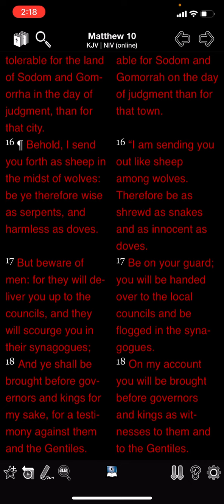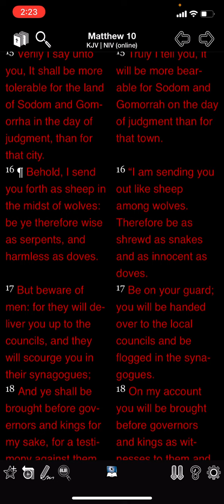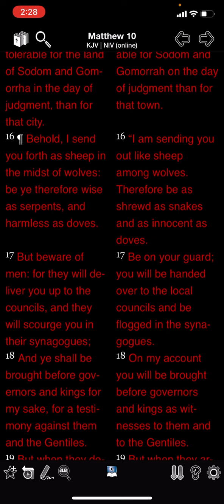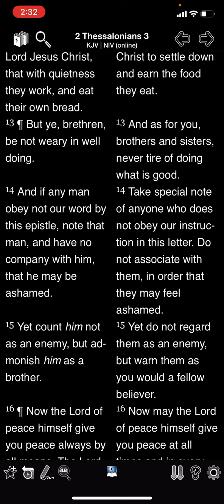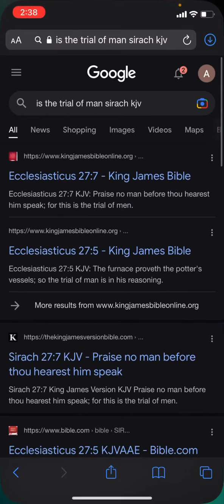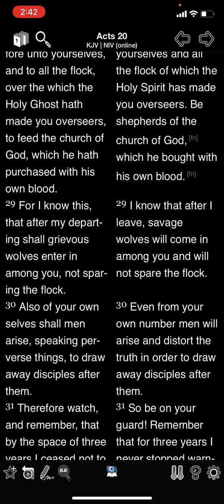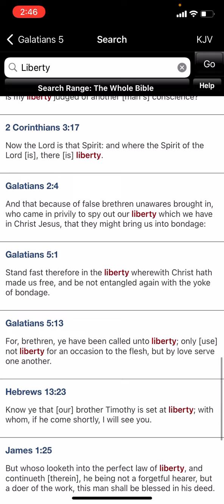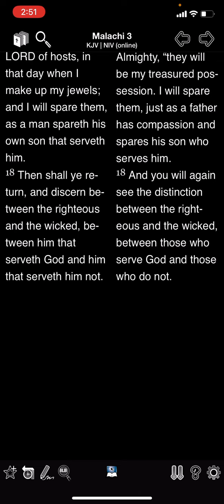Beware of men, beware of infiltrators, don’t be gullible, PROTECT THE FLOCK FROM WOLVES!!